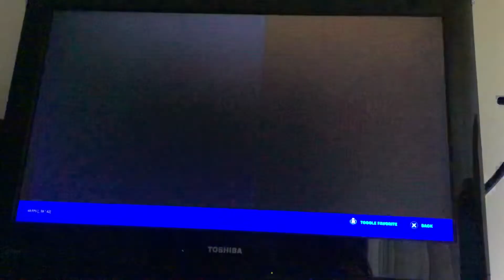Just chillin in fortnite